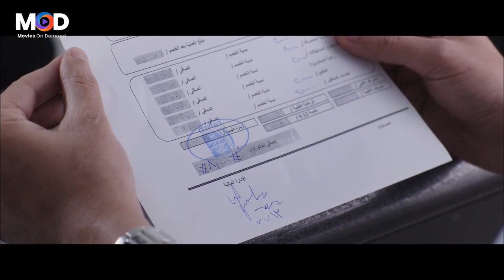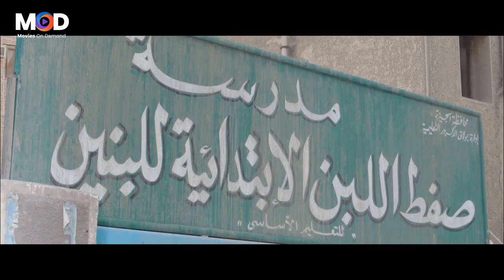انا لا اقبل الاهانة دي الحجة في البيت تعبانة🤣محمد ثروت بيتشتم ومش عارف يرد 15 دقيقة هيموتوك ضحك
(محرم) مندوب شركة سياحية يعيش بمنطقة شعبية، يقع في حب دبلوماسية يابانية تُدعى (ساكورا)، يتزوجا وينجبا طفلين توأم، وفي ظل الظروف المعيشية الصعبة تطلب العودة لليابان، لكنه يرفض؛ فتأخذ الطفلين، وتسافر دون علمه، وبعد مرور 7 سنوات، يتوصلا لاتفاق ينص على مجيء الطفلين لمدة 6 شهور للإقامة معه، لكن بشروط.

ﺇﺧﺮاﺝ: محمود كريم (مخرج)
ﺗﺄﻟﻴﻒ: لؤي السيد (قصة وسيناريو وحوار)
طاقم العمل: أحمد عيد  ساكي تسوكاموتو  ندى موسى  هشام إسماعيل  محمد ثروت  إيمان السيد